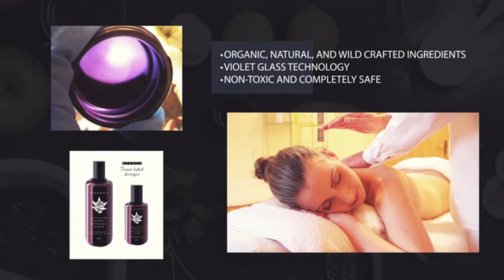Borbón Skin Care - Born of Nature. Made By Artists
Borbon products appeal to all women, men, tweens & teens, including designers, entertainers & artists because several of our products have dual or triple properties that assist in preventing acne, scars, age spots & blemishes / uneven skin tone / dryness & dehydration.

Products range from aging enhancers & fine line reducers to soothing muscle relaxation with a dose of extra emollients!